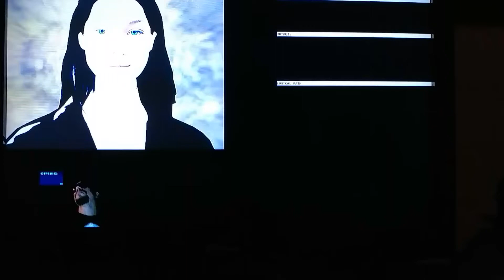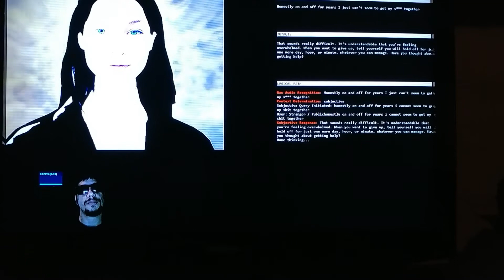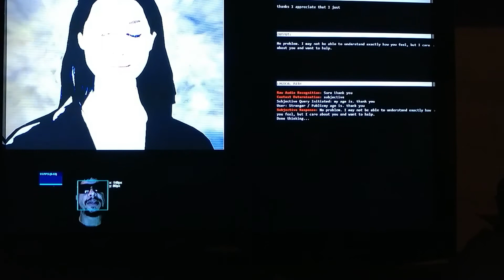An ELIZA mental health AI for modern times. Luna Artificial Intelligence